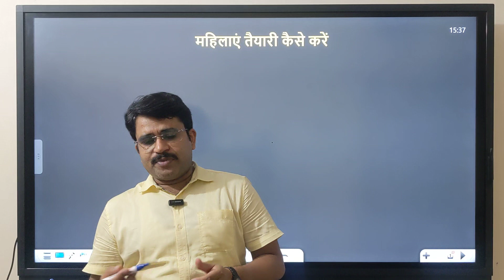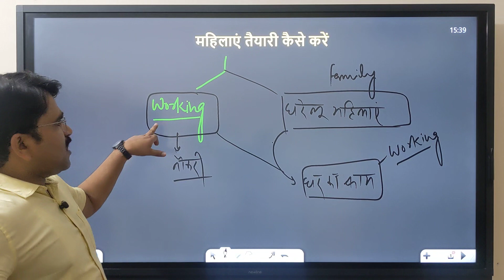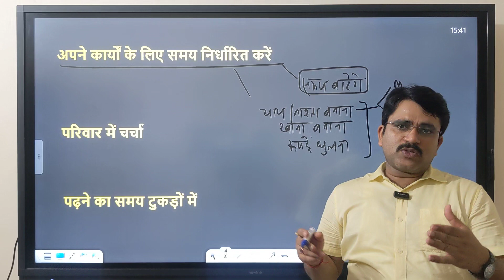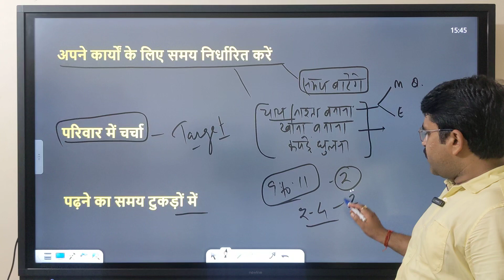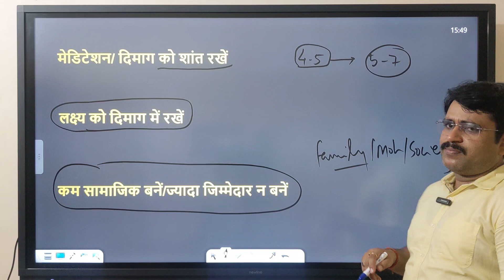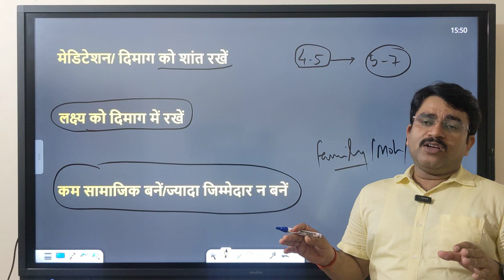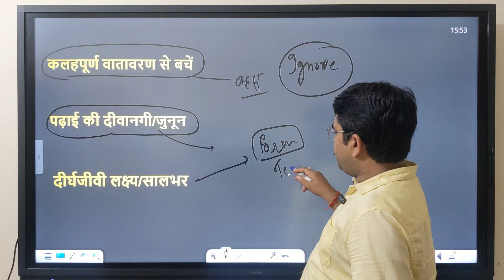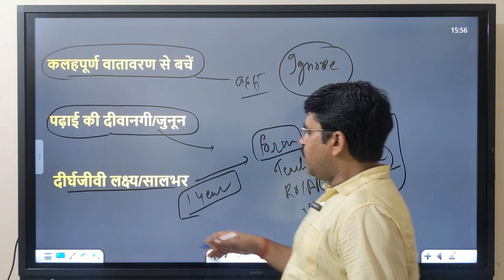Housewives study time table | Exam Preparation Strategy for Housewives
घरेलू महिलाएं तैयारी कैसे करें | Exam Preparation Strategy for Housewives | घर बैठे करें तैयारी